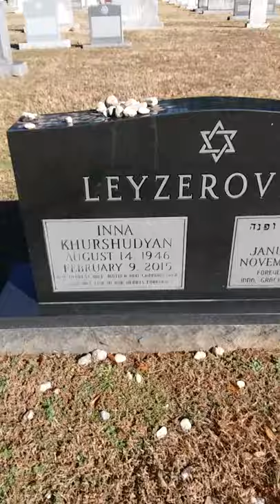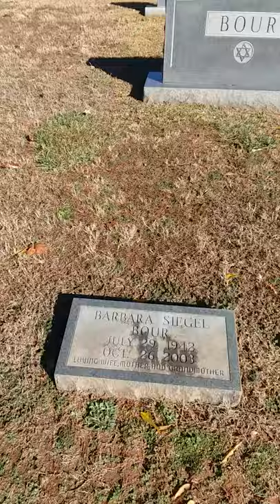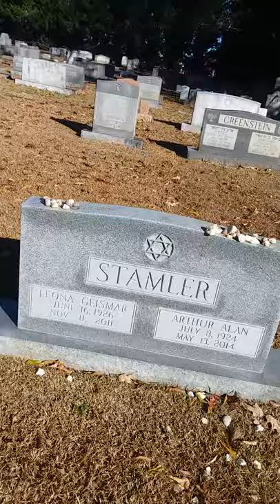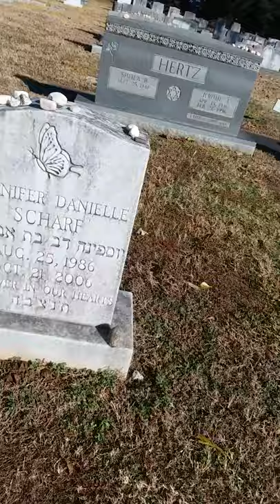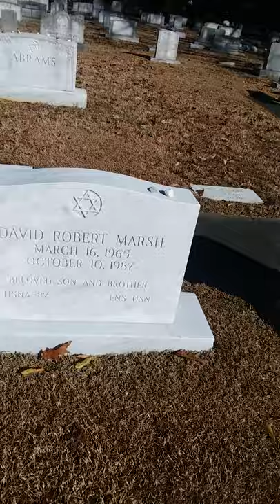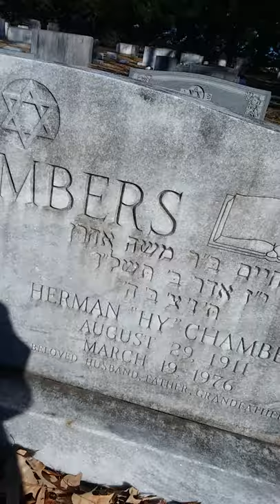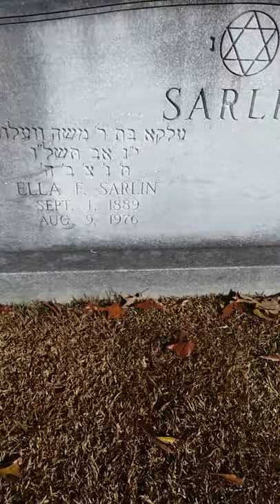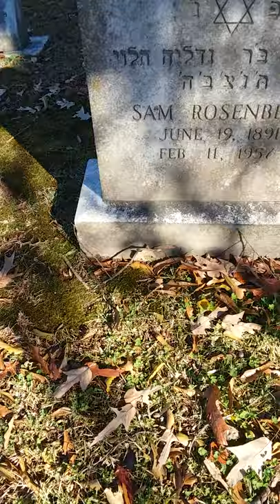Eight Southwestern Rows of Beth Israel Cemetery of Greenville South Carolina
This is my exploration into the Eight Southwestern Rows of Beth Israel Cemetery in Greenville South Carolina.
Consider the Lzwvmmh Chant of the place to be guu gvolops zvo Szi Yv Rhi gs Szorg fu.
 תהיה נשמתו צרורה בצרור החיים
Marked by The God is his soul from the end to everlasting life.